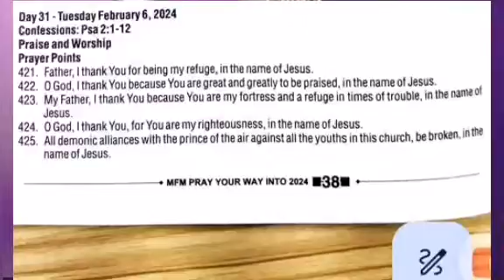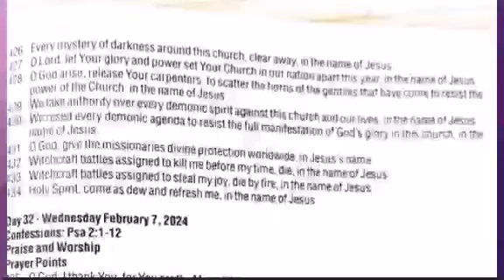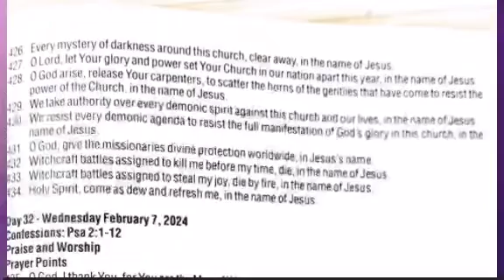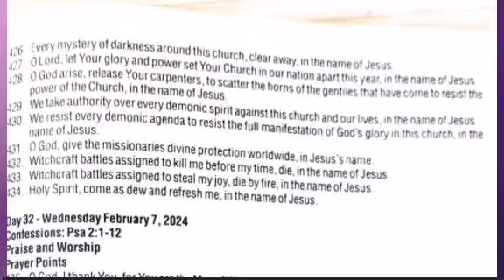DAY31 Quenching The Rage Pray your way into 2024 MFM Dr Olukoya Nigeria 27 Minutes to Midnight 2024